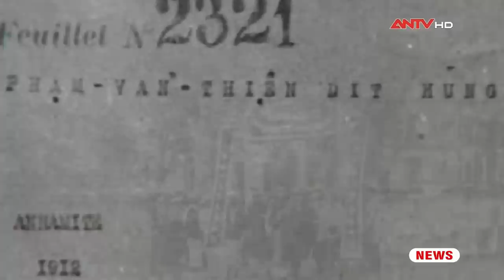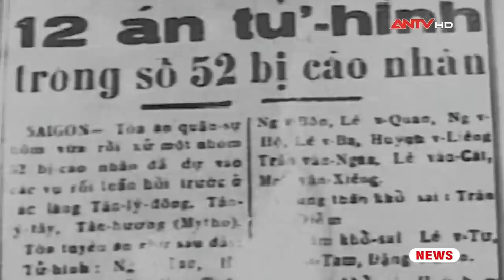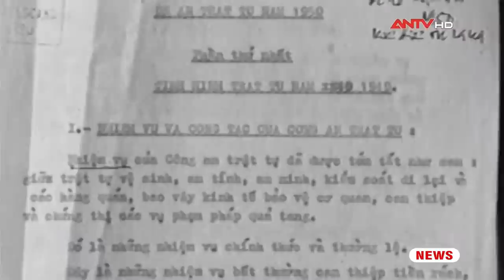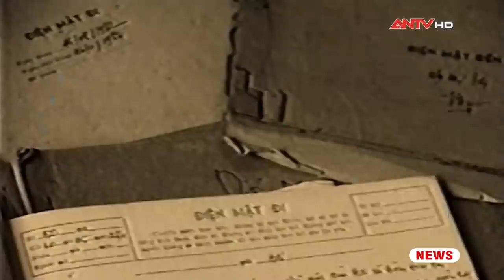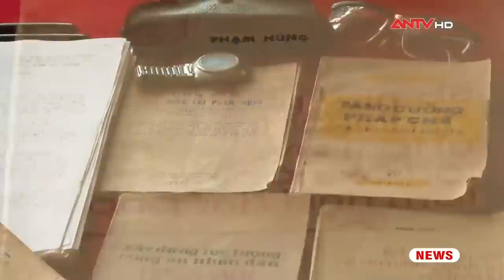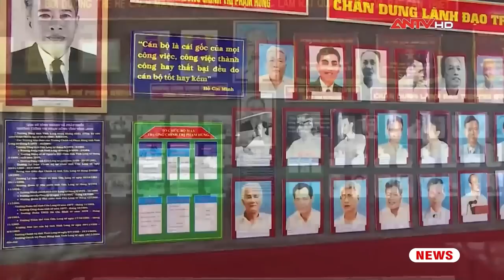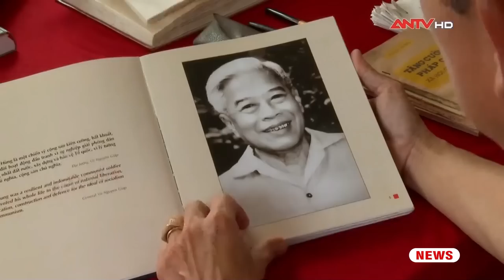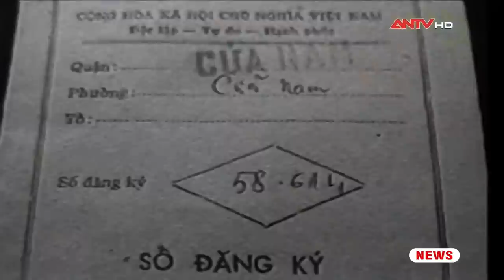Phạm Hùng - Người Cộng Sản Kiên Trung Với Nhãn Quang Chính Trị Sắc Sảo Của Dân Tộc Việt Nam | ANTV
ANTV | Phim Tài Liệu | Trong suốt sáu mươi năm hoạt động Cách mạng, đồng chí Phạm Hùng đã sớm giác ngộ lý tưởng cách mạng đồng thời bộc lộ tinh thần kiên trung, một lòng quyết tâm đấu tranh hy sinh vì độc lập, tự do của dân tộc, vì sự nghiệp thống nhất Tổ quốc.

Mời quý vị và các bạn xem thêm: Giọt Nước Mắt Muộn Màng Của Cựu Đại Úy Quân Đội Phân Xác Nhân Tình Vào Thùng Bê Tông